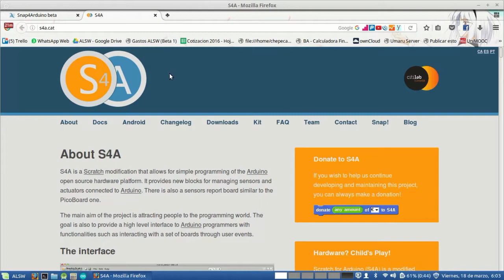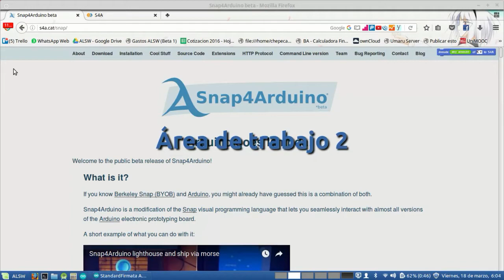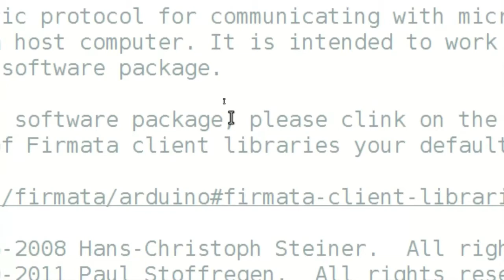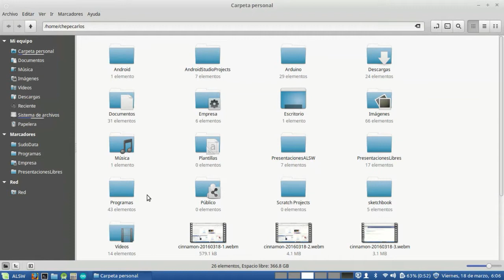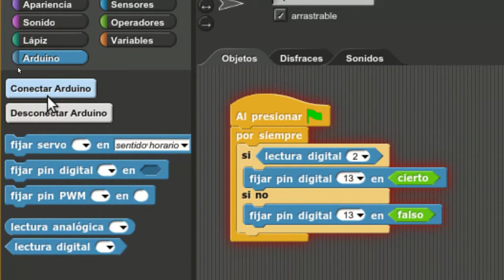Snap4Arduino: Programación para niños con Arduino - Parte 1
Enseñar a los niños a programar puede ser algo complicado, pero en Snap4Arduin podemos dar la oportunidad de los mas pequeños a usar Arduino

Recuerda programar el arduino para trabajar con Snap puede encontrar el codigo en Arduino IDE File → Examples → Firmata → StandardFirmata

¿A quien le enseñarías a usar Snap?